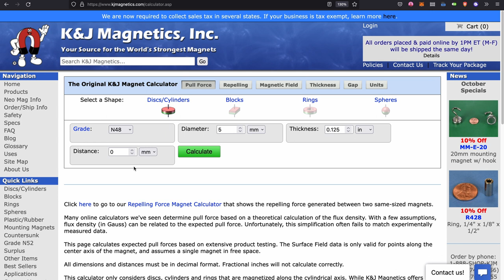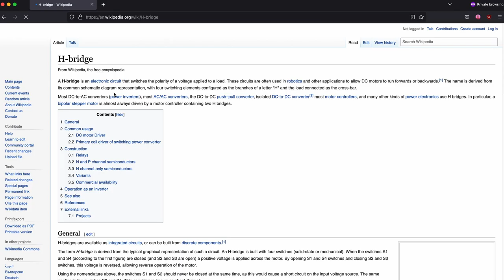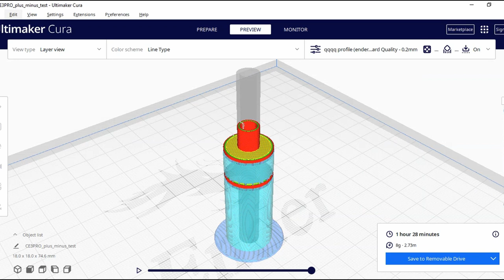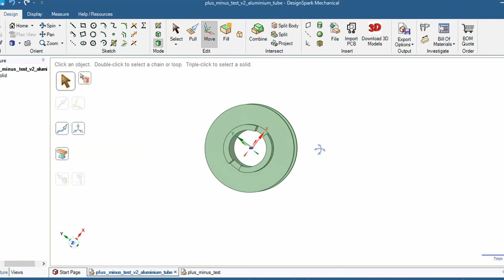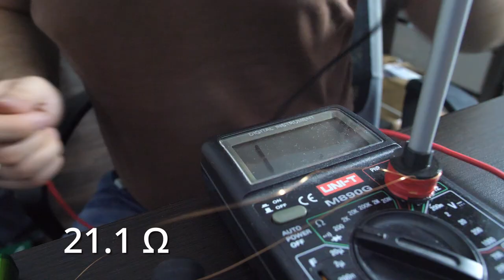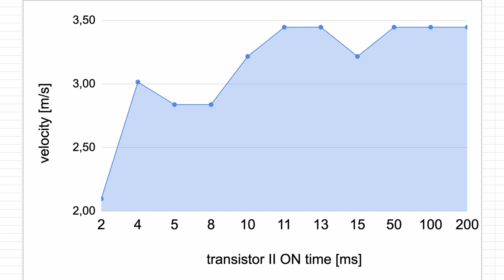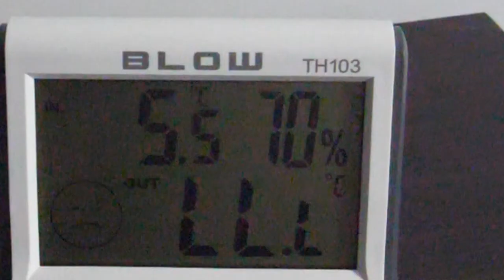3 Ideas to Make Coil Gun More Powerful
In this video I'll try to test 3 ideas how to make a coil gun more powerful.

0:08 Material Type of Projectile
1:43 Both Side Acceleration
7:44 Temperature